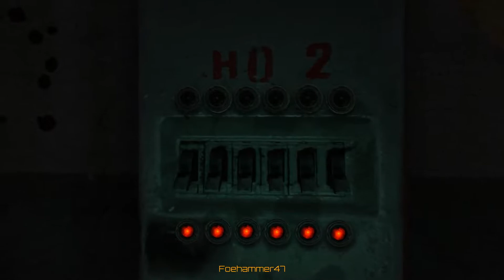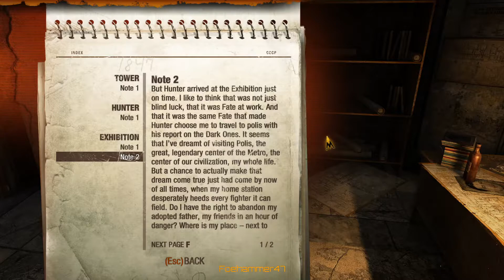Metro 2033 Redux in 2020 - Chapter 1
Today we start a journey into the Russian metro tunnels as Artyom, a twenty year old man just starting his life. The tunnels around his home station of Exhibition is under attack by mutants and a new unseen enemy that is starting to scare a lot of people in the metro.

Timestamps
0:00 Intro
0:15 Prologue
7:26 8 days before
18:13 Chapter 1 - Let the Journey Begin
27:49 Chapter 1 - Chase